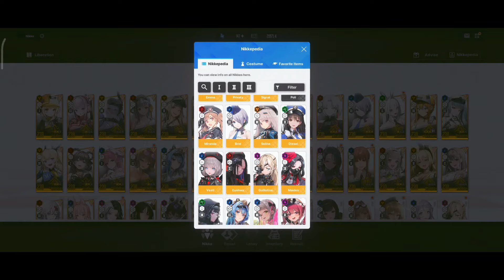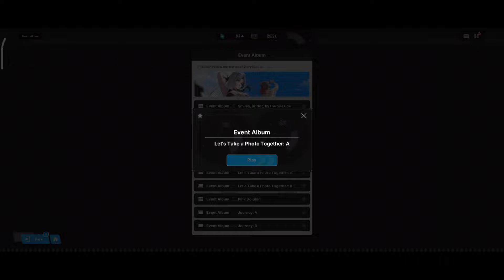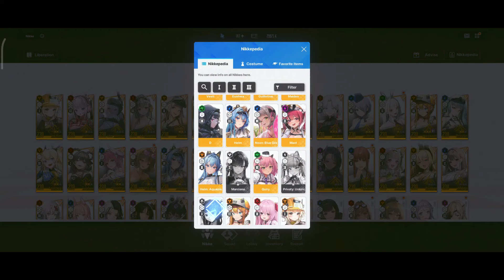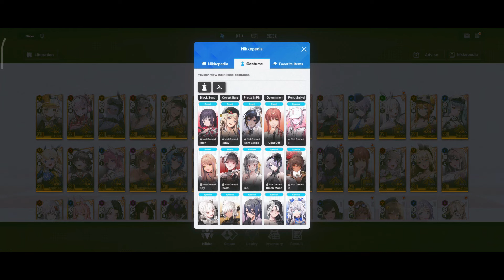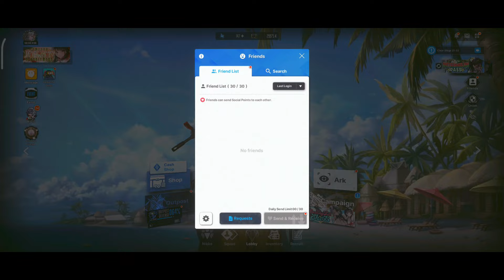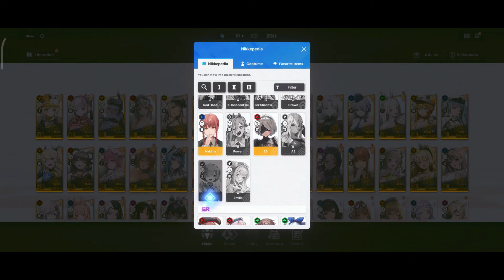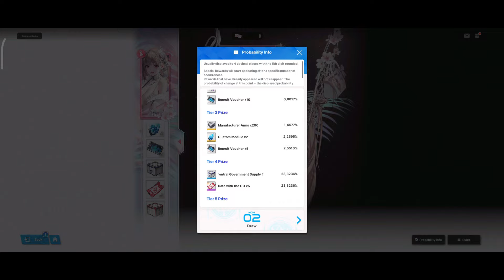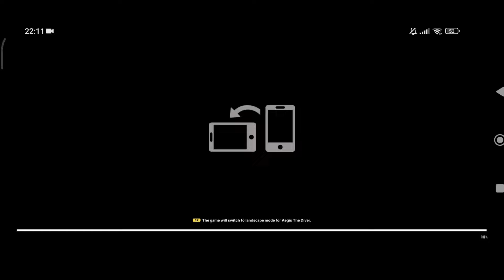KABAR GAME TOBRUT DI 2 TAHUN INI! Goddess Of Victory: Nikke GAMEPLAY